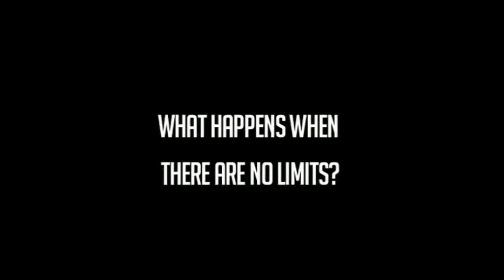DEAD MONEY Trailer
SYNOPSIS
A poker hustler, used to cheating his way to success, finally goes one step too far and loses his hand to a hardened criminal gang. He now faces a terrible ultimatum, pay the money he owes or loose a member of his own family. Can he out smart the gang, or has he totally underestimated them? A dark humoured thriller set against the gritty backdrop of the urban under-world, shows just how far desperate people will go to get what they want!

A debutant film written and directed by Bim Ajadi, awarded winner of the Ben Steiner Bursary, a £5,000 grant for Deaf Fest supported by Zebra Uno and Light House with funding from UK Film Council and Screen West Midland.
Dead Money was written and directed by Bim Ajadi.
FILM DETAILS
Running Time: 15 mins
Completed: October 2009
Format: DigiBeta
Writer and Director: Bim Ajadi
Co-Producers: Rosa Rogers and Bim Ajadi